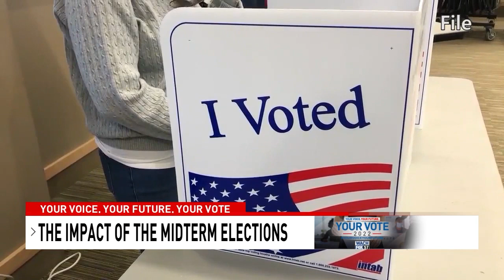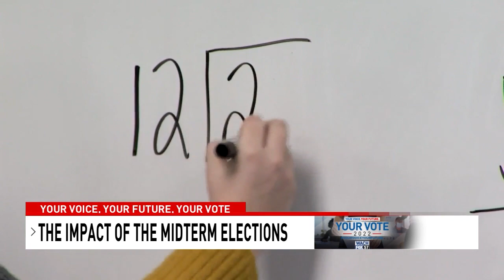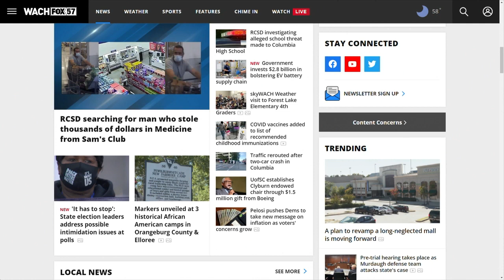WACH Fox Town Hall: Your Voice, Your Future, Your Vote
Ahead of the 2022 Midterm Elections, Our Brian McConchie sat down with local experts to discuss the upcoming elections and issues like abortion, education, crime and more.